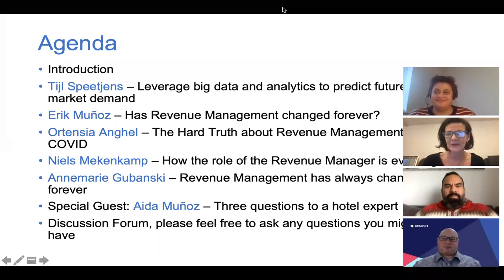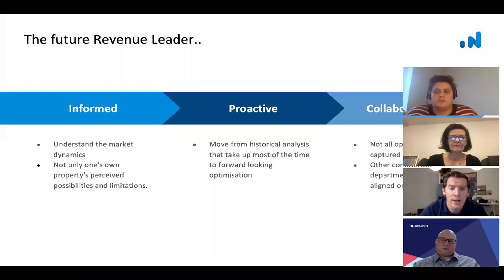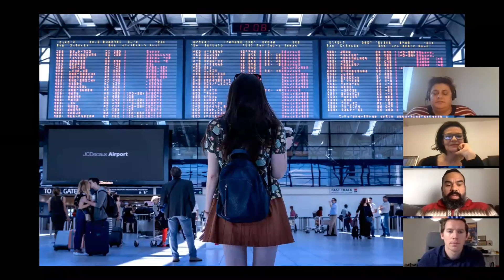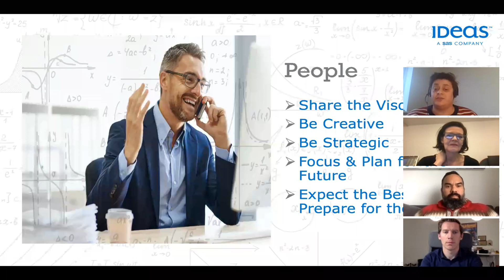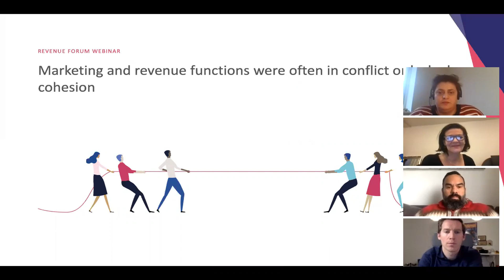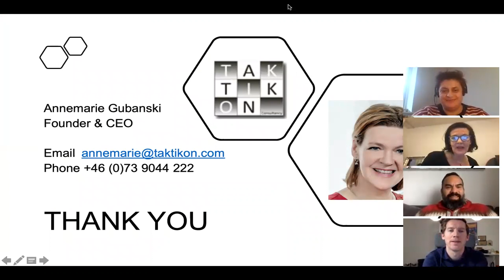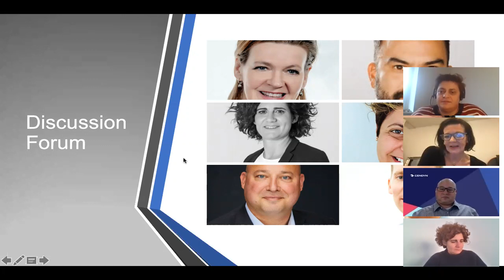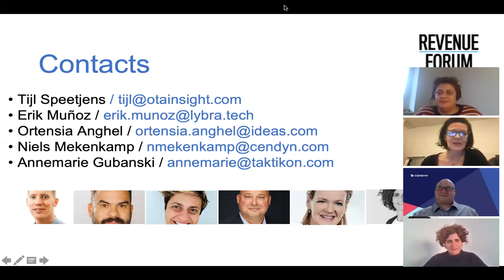Revenue Forum Webinar: Has Revenue Management changed forever?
On the 14th of January we organised a Revenue Forum Webinar with the title "Has Revenue Management changed forever?" with speakers Tijl Speetjens from OTA Insight, Ortensia Anghel from IDeaS, Erik Muñoz from Lybra, Niels Mekenkamp from Cendyn and special guest Aida Muñoz from HIP.